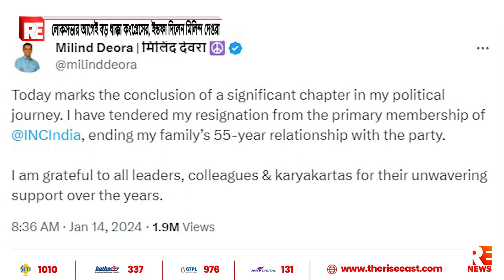লোকসভার আগেই বড় ধাক্কা কংগ্রেসের, ইস্তফা দিলেন মিলিন্দ দেওরা